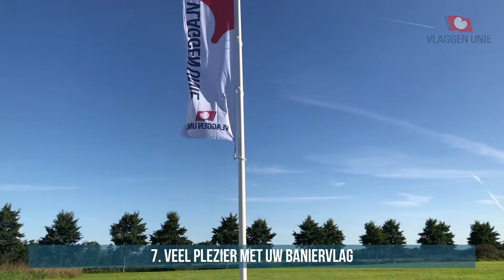Baniervlag hijsen in kantelbare baniermast - Vlaggen Unie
In deze video laten wij u zien hoe u stapsgewijs een vlag hijst in een kantelbare baniermast. Wilt u een baniervlag bestellen?

De vlaggenmast in de video betreft een 6m polyester conische baniermast geplaatst op een kantelanker. De vlaggenmast is voorzien van een roterende banieruithouder. De bedrukte baniervlag met formaat 300x100cm past perfect bij de 6 meter hoge vlaggenmast.